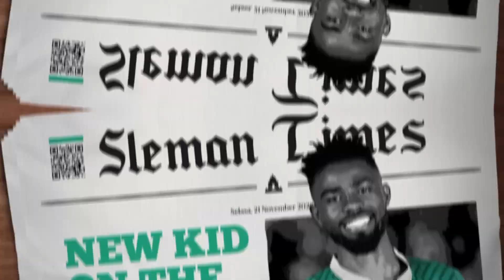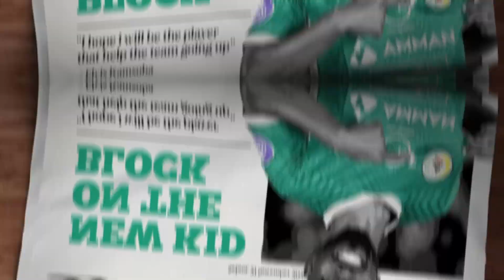NGERI!! Keuntungan Berlipat PSS Sleman Resmi Gaet Elvis Kamsoba